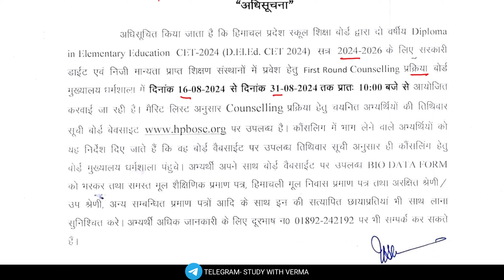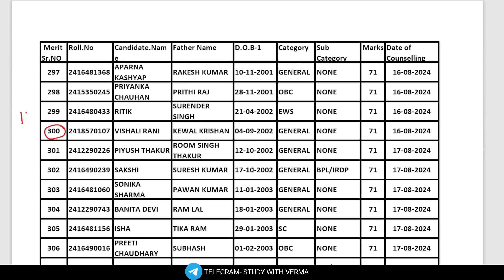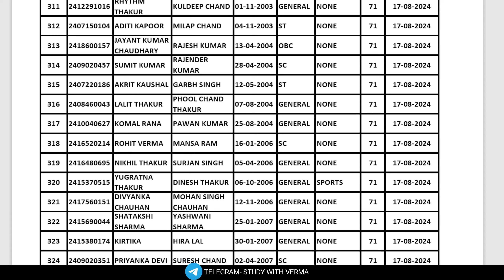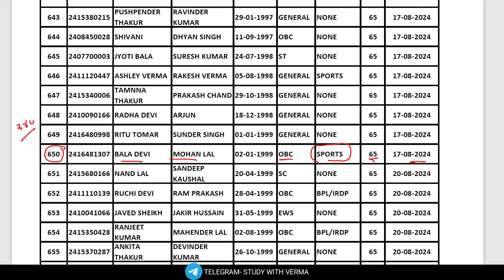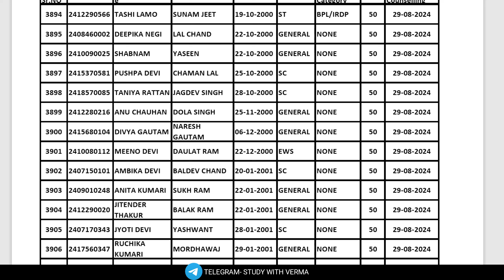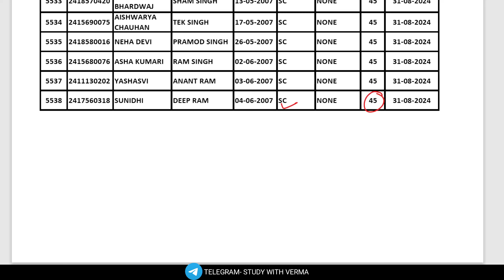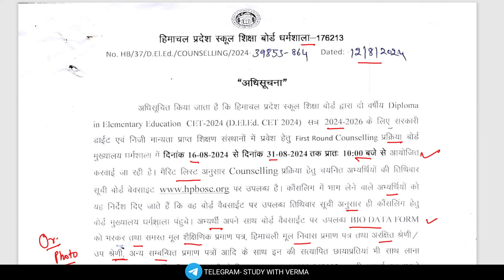HP D.El.Ed Counsling 2024-26 | 1st Round Counsling | किसको मिलेगी GOVT सीट?